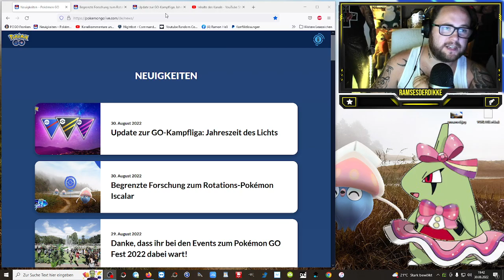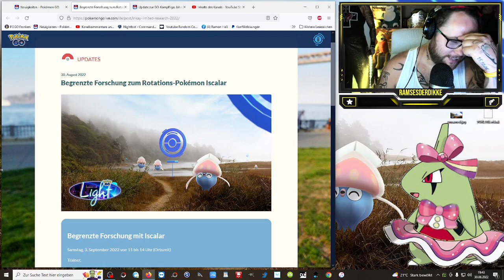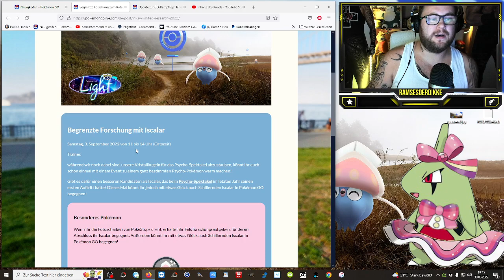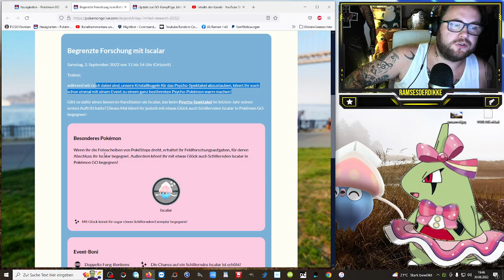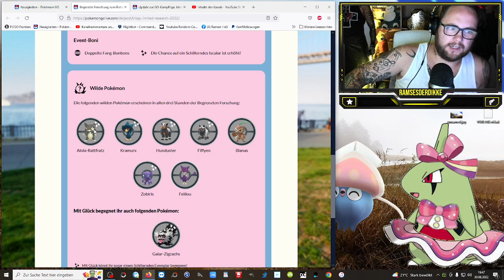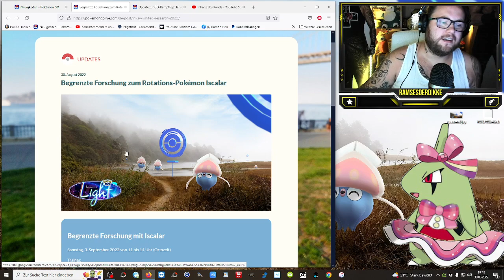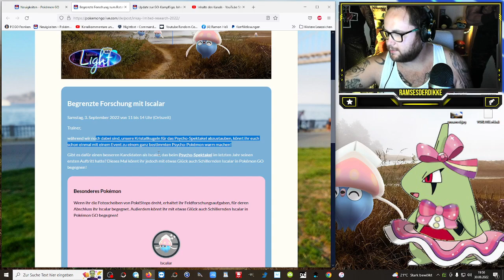Begrenzte Forschung mit ✨ Shiny ✨ Iscalar am Samstag | Pokémon GO Deutsch # 2089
GUMMA !!!